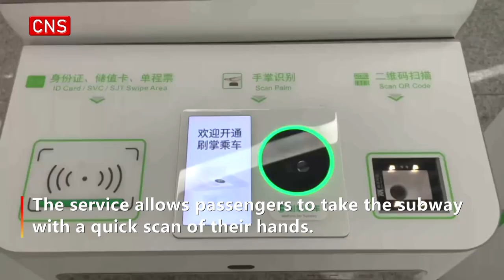Palm-scanning technology used in Beijing subway station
Scan your palm and you can take a subway ride in Beijing! Palm-scanning riding service was launched at the Beijing Daxing Airport Express on Wednesday. The service allows passengers to take the subway with a quick scan of their hands.

The passenger can activate the palm-scanning riding service with instructions on the ticket machine and mobile payment app. When taking the subway, passengers need to find the palm-scanning gate with a recognition area, scan the palm and pass through the gate. After exiting the station, the passenger will receive a deduction reminder push from the mobile payment app.

The palm-scanning riding service now only allows one passenger to bind one palm-print information, and only supports the Chinese mainland residents over the age of 14 to activate.